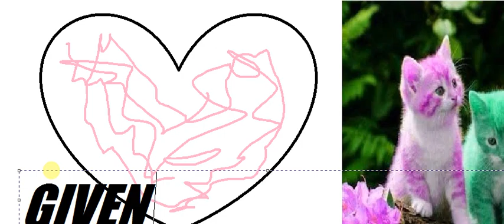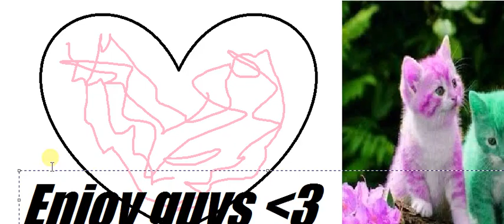Notice me - Nightcore Verison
Editor Painting program.